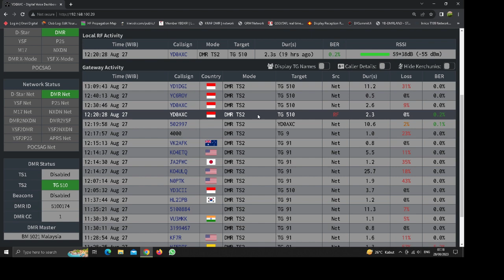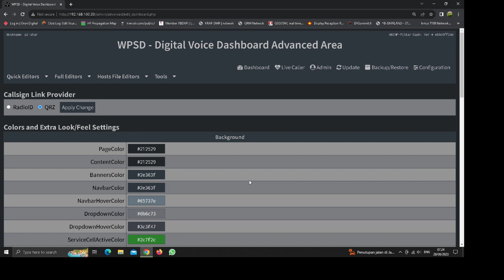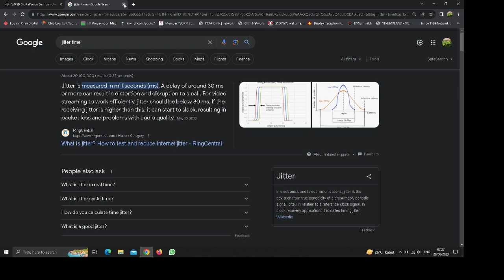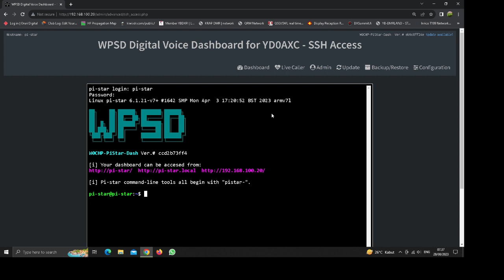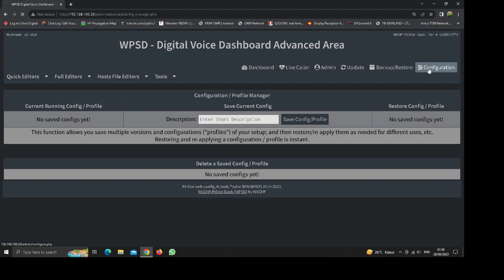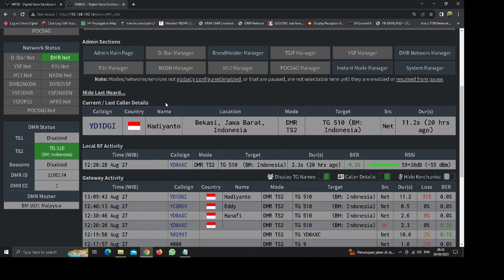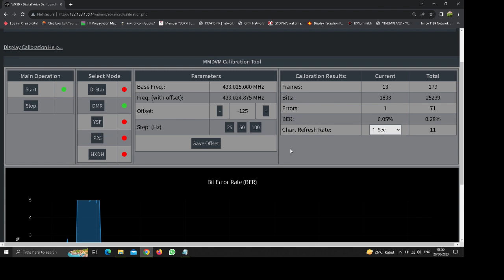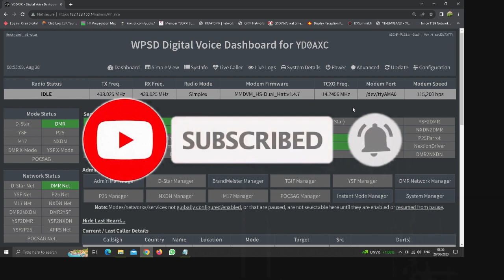Dashboard PISTAR (baca sblm ntn video).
Ada beberapa hal yg terjadi didalam video ini, untuk teman2 mhn diperhatikan ya video ini spy tidak mengalami hal yg sama.

Link

Jangan lupa, proses setelah flashing sd card, lakukan pembuatan wifi agar mmdvm dapat terhubung langsung dengan wifi.

Credit to:
W0CHP